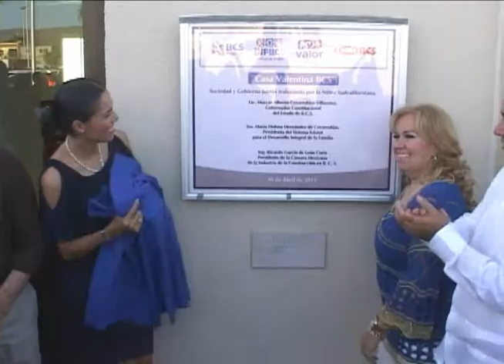CASA VALENTINA BCS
ENTREGAN A LA COMUNIDAD CASA VALENTINA  BAJA CALIFORNIA SUR